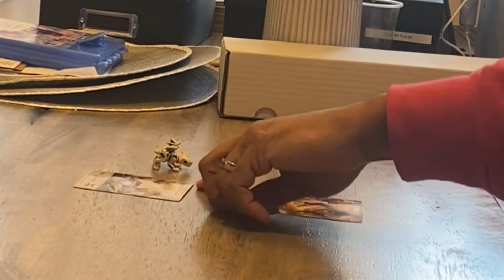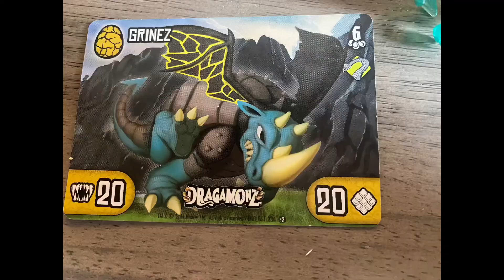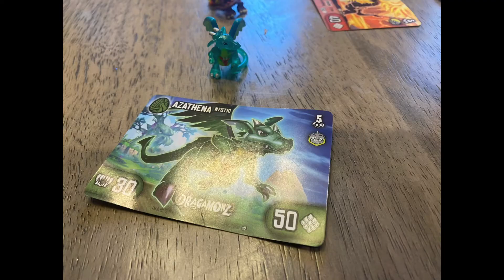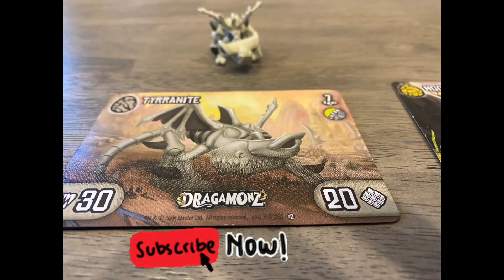Dragamonz Game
Play Dragamonz game with my family